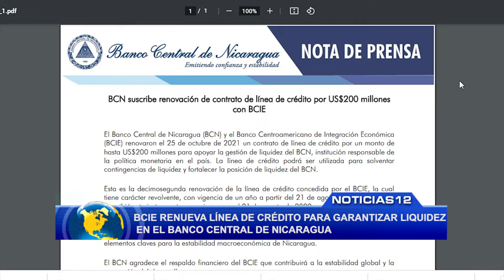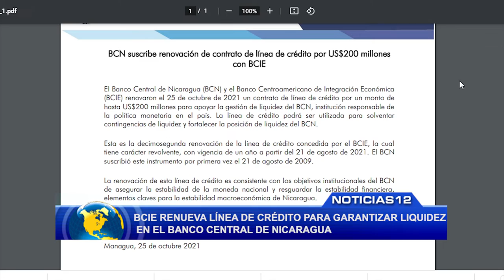BCIE renueva línea de crédito para garantizar liquidez en el Banco Central de Nicaragua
Noticias12Nicaragua BCIE renueva línea de crédito para garantizar liquidez en el Banco Central de Nicaragua.